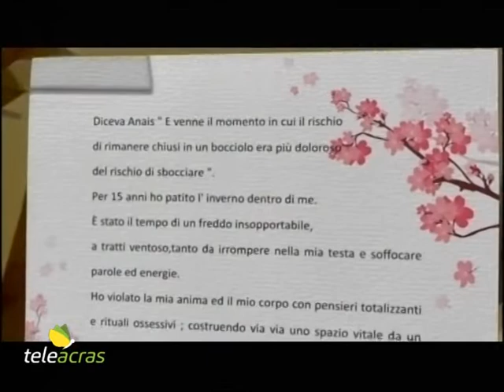Teleacras – L’Azienda sanitaria di Agrigento sui disturbi alimentari giovanili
Su iniziativa dell’Azienda sanitaria provinciale di Agrigento si è svolto un incontro – seminario  sui disturbi alimentari nell’ambito del “Progetto Lilla – Storie oltre lo specchio”, organizzato tramite “Metabolé”, il servizio dell’Azienda sanitaria per il trattamento dei disturbi dell’alimentazione. Attraverso letture, poesie, canzoni e disegni ci si è soffermati su storie di sofferenza vissute dai giovani afflitti da anoressia, bulimia, e altre forme di disturbo alimentare. Ascoltiamo in proposito Angela Bruno, responsabile Metabolè di Agrigento, e  Margherita La Rocca Ruvolo, presidente della commissione Salute dell'Assemblea Regionale…